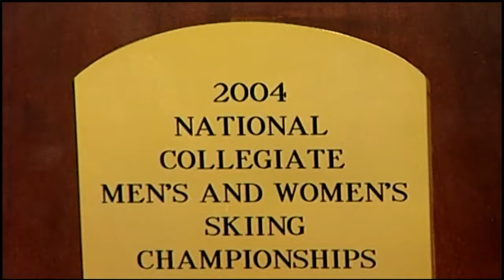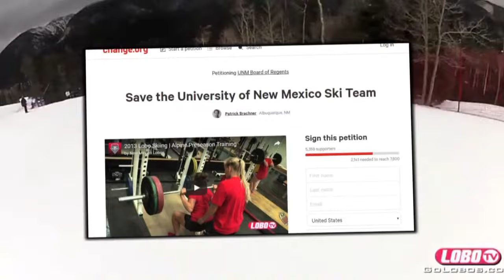UNM Ski Team at a loss after being cut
They're upset and now they're fighting to stay. The UNM Ski Team was told this week they were getting cut from the university, but now they're trying to change that.